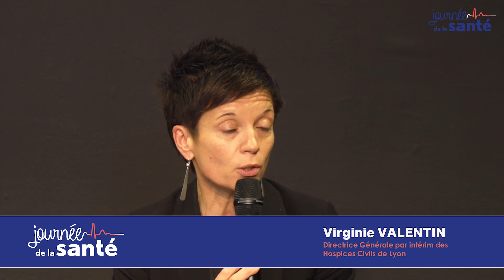JOURNÉE DE LA SANTÉ DU RHÔNE 2023 | Table Ronde « Collaborations publiques et privées »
Table ronde lors des Journées de la santé du Rhône 2023 sur le thème " Collaborations publiques et privées ".
Intervenants :
Philippe GUÉTAT, Directeur départemental du Rhône et de la Métropole de Lyon à l’ARS Auvergne-Rhône-Alpes
Sandrine CROZE-FAYARD, Directrice Médipôle Hôpital Mutualiste
Virginie VALENTIN, Directrice générale par intérim des Hospices Civils de Lyon